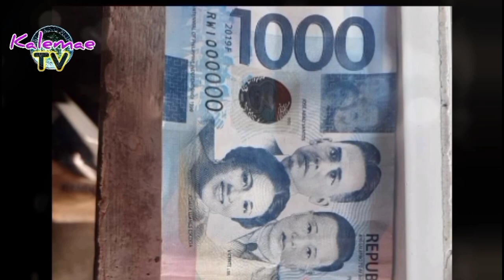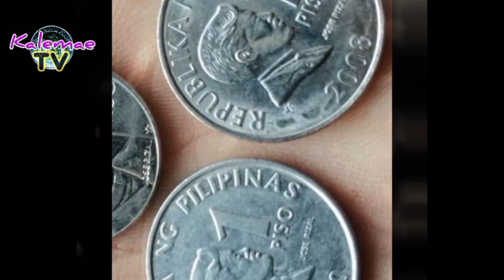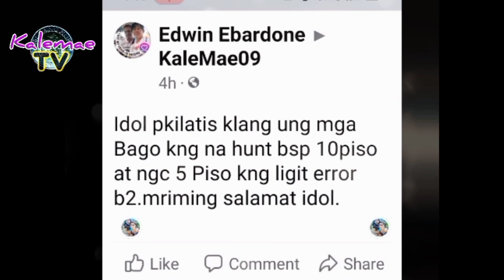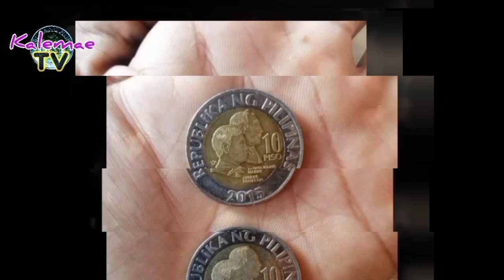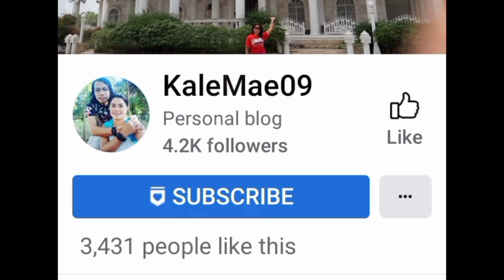Bagong Tuklas 2015 10 piso BSP wide script atbp | KAALAMAN